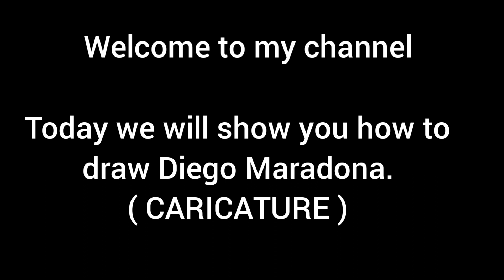I Drawing Diego Maradona ( CARICATURE )